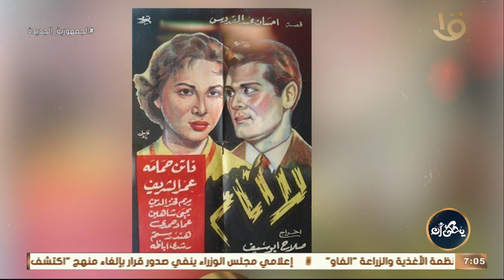يحكى أن | بعد أكثر من نصف قرن.. ترجمة رواية (لا أنام) لإحسان عبد القدوس للإنجليزية